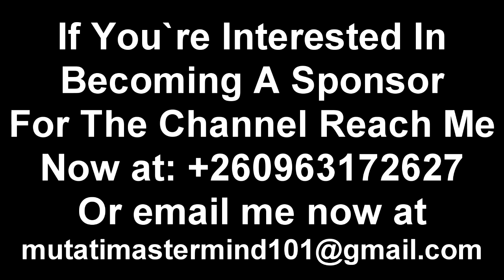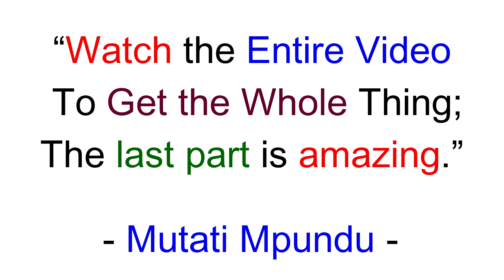Ba UPND Too Much Akaso You Are Failing to Take Care of Your Structures; Bowman Lusambo